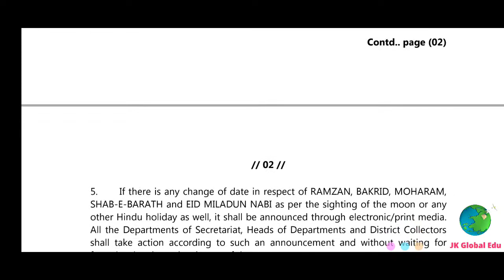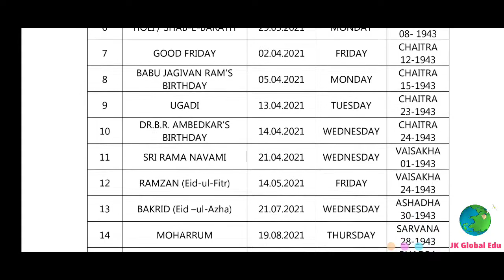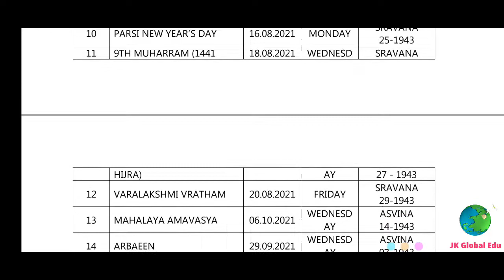AP Govt General public Holidays 2021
JK Global Edu